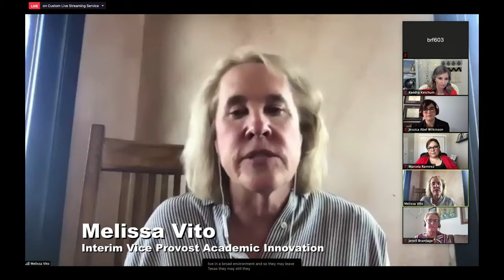Town Hall-Remote Tools for Learning and Working